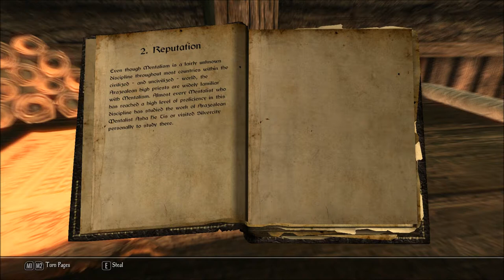Let's Read The Disiplines of Magic - Mentalism (Let's Read the Books of Enderal, Book 14)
I found this book in the Kurro's General Store, in Riverville, in episode 15 of my Let's Play series of Enderal: Forgotten Stories